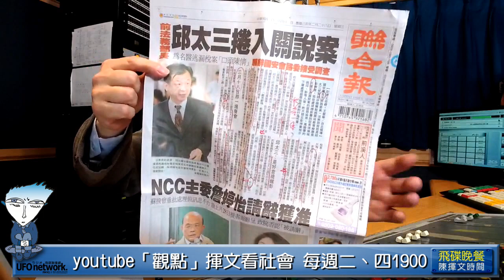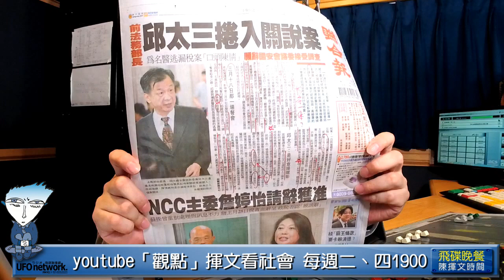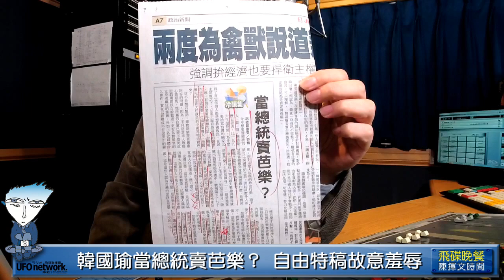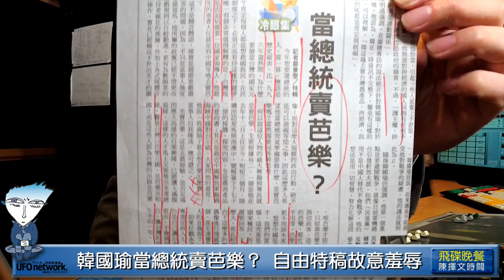'19.04.03【觀點│陳揮文時間】韓國瑜當總統賣芭樂？ 自由特稿故意羞辱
節目時間：週一至週五 18:00-19:00

◎節目內容大綱：

第一段：
●FB「飛碟聯播網」 「飛碟晚餐陳揮文時間」
●youtube「觀點」揮文看社會 每週二、四1900

一，NCC主委走人 獨立機關能否百分之百獨立
二，0327開罰中天 0328主委請辭 不如歸去？
三，民進黨執政慘、選舉敗 假新聞頭號戰犯？
四，閣揆綠委砲轟獨立機關 民主、進步在哪？
五，政黨終會輪替 理念價值比選舉輸贏更重要
六，司法關說疑雲 國安會諮詢委員邱太三請辭
七，前法務部長「陳情」 桃檢檢察長「買單」
八，台高檢查桃檢 左手查右手 如何水落石出
九，關鍵下午茶 找邱太三陳情請託 究竟是誰
十，請問蔡總統 國家安全與司法改革有啥關係

一，韓國瑜當總統賣芭樂？ 自由特稿故意羞辱
二，自由：這位人物最大興趣與專長就是賣芭樂
三，阿共軍機越海峽中線 媒體問高雄市長看法
四，韓式開玩笑「滿腦子都在想芭樂怎麼銷售」
五，若正經八百回應 會不會被罵吃碗內看碗外
六，自由：芭樂連農民都救不了 如何救台灣？
七，自由頭版頭 芭樂大跌 政治人物口號害死人
八，彰化農民抱怨高雄市長政見 這是什麼邏輯
九，韓談五千年內戰 綠議員：我們不是中國人
十，北京台胞證、東京護照 我們不是正常國家

●開放叩應
兩岸關係 統獨議題 飛碟晚餐叩應全球開講

第三段：
●0403每日一句：
韓選2020？ 李佳芬：現在是我在洗衣服

●狗吠火車，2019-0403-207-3做滿與柚子
韓沒說「做好做滿」 媒體亂下標題滿天飛
柚子200萬噸當場更正澄清 算假新聞嗎？
媒體網路社會亂源 人言可畏 比鬼還可怕